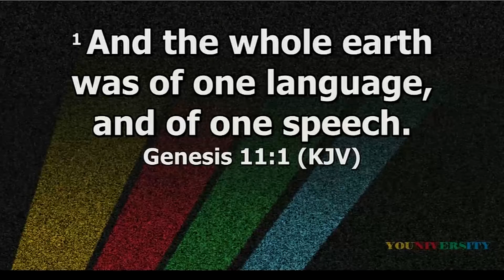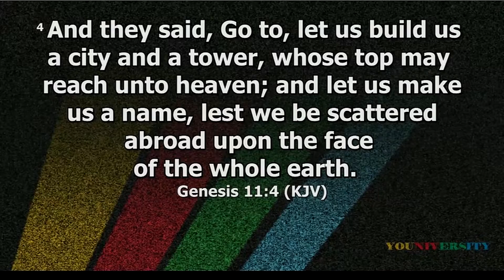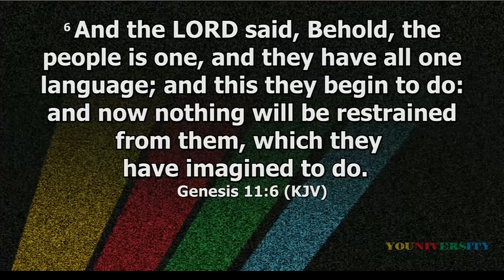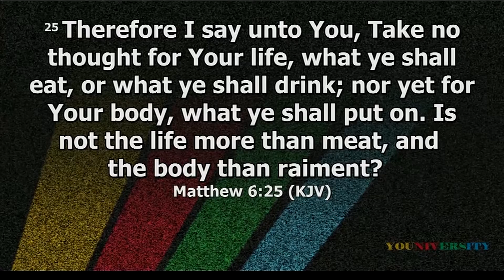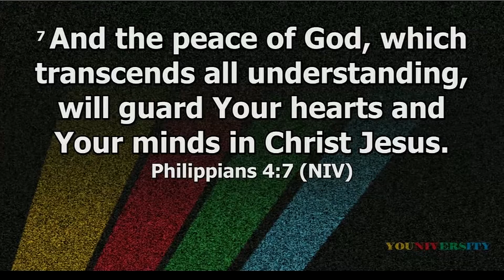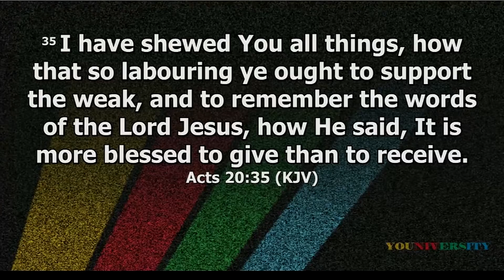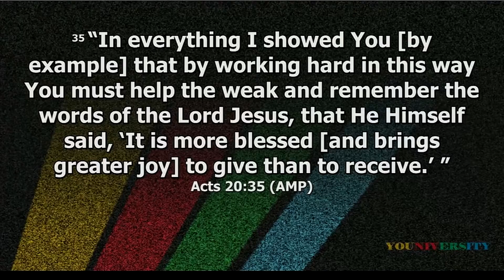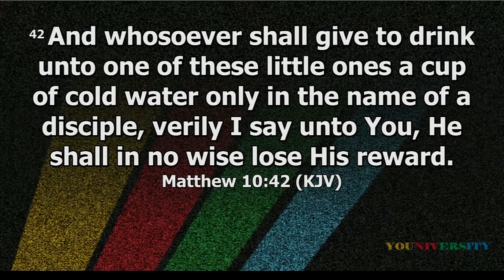YOUNIVERSITY Part 7 (The 5 Things That Can Make You Happy) Pastor Kingsley Okonkwo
The 5 Things That Can Make You Happy.
1. Managing what you have versus what you need.
2. Learn self-control.
3. Self-centeredness and Selflessness.
4. Worrying vs Resting (Matthew 6:25)
5. Purpose vs Profit.